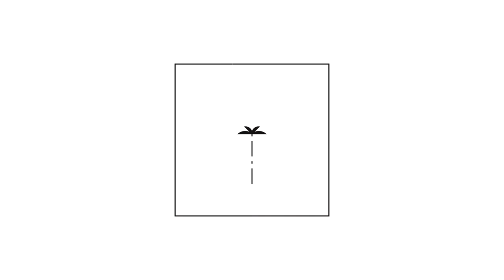TATIANE DE FREITAS - Symbolique collection 2018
Découvrez Symbolique, la collection Summer 2018 de la marque Tatiane de Freitas. Summerwear haut de gamme made in France avec un accent du Brésil !

Tatiane de Freitas exprime à travers ses collections, le reflet de ses origines et de son parcours. Cette jeune créatrice de maillots de bain nous propose une invitation toute féminine au plaisir du tissu sur la peau, sublimant le corps dans sa plus simple expression. Un voyage entre deux rives, à son image...